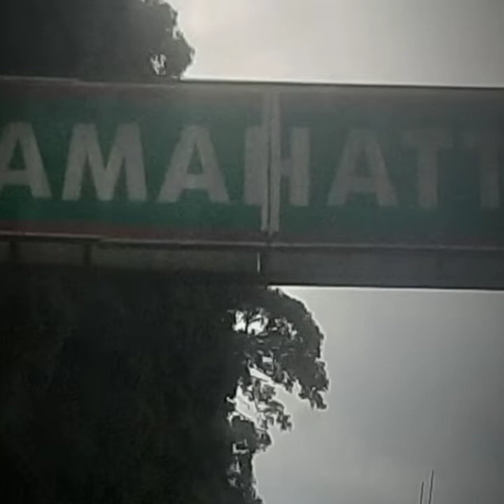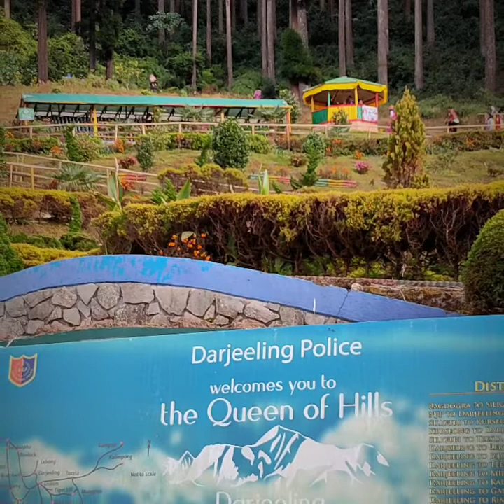LAMAHATTA TOUR/NEAR DARJEELING- MY FAMILY TOUR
Music & moments/ Lamahatta tour with song

Lamahhta is a small village in Tukdah, West Bengal ,India is located at an altitude of about 5700 fts.  From Darjeeling only 23 km, time require to reach here only 1 hr approx by car and from siliguri 67 kms. time require only 2hrs and 30 min approx by car.

  Before 2012 it was only a village after2012 with the help of our Honorable chief Minister Ms.Mamota Banerjee this small village has been developed as Eco- park. Now this place become most attractive place among the turists.The local villagers and forest protection team worked together to convert this village as an Eco-park. To get more details click the following

FACE BOOK

WEBSIDE

EQUIPMENT